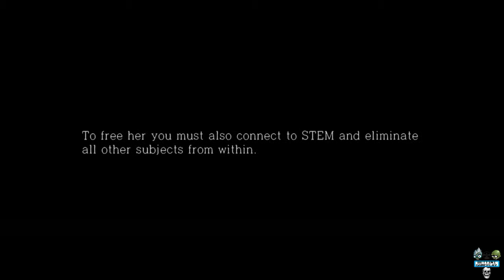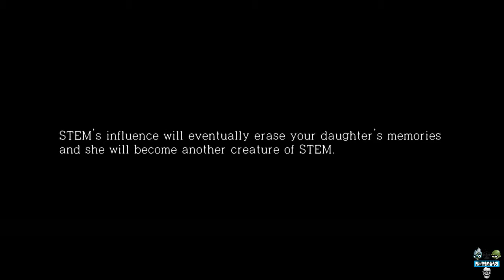Começo animal - The Evil Within: The Executioner - Walktrough parte 1/5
Nesse video trago o primeiro walkthrough parte 01 do canal, trago a dlc The Executioner de The Evil Within.
Vale a pena conferir! Valeu.